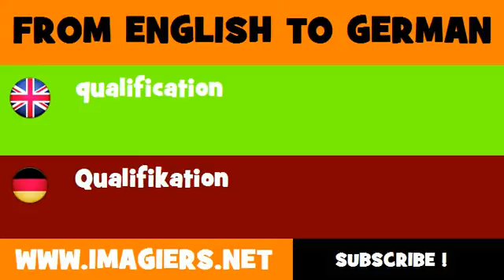FROM ENGLISH TO GERMAN = qualification